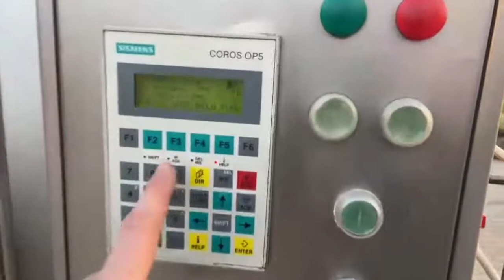Meat vacuum tumbler with cooling aggregate